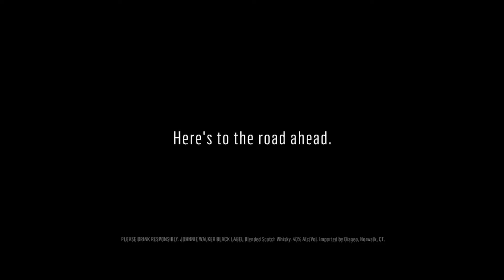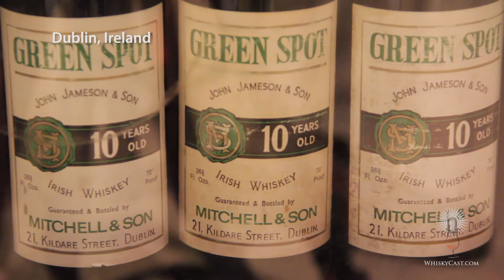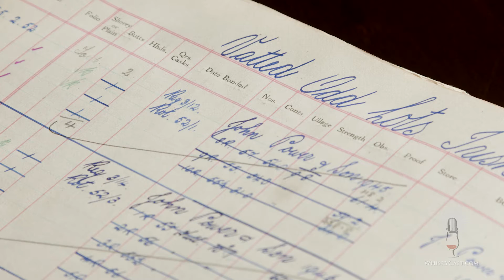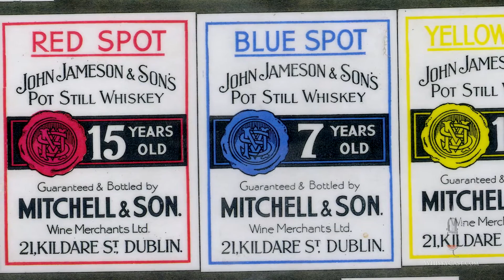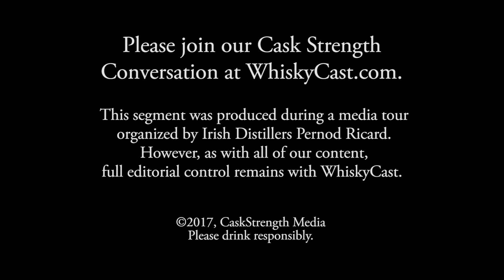WhiskyCast HD: The Story of Green Spot Irish Whiskey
For years, whiskey lovers spoke of a mysterious Irish Whiskey that could generally be found only in Ireland. Green Spot is a single pot still Irish Whiskey that was created by Mitchell & Son, the legendary Dublin wine and whiskey merchant. Green Spot got its name from the dab of green paint on each cask, and was one of four different Spot whiskeys bottled by the Mitchell family for decades using whiskey from Dublin's John Jameson & Sons distillery. The Mitchells joined forces with Irish Distillers years ago to keep Green Spot alive, and the resurgence of worldwide interest in Irish Whiskey has made Green Spot more popular than ever.